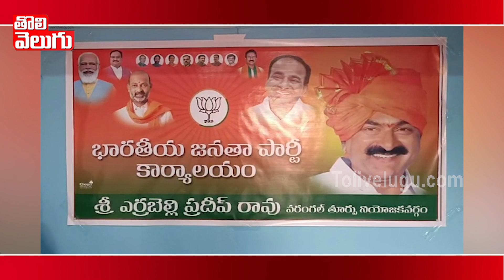ఎర్రబెల్లి ప్రదీప్ రావు పార్టీ ఆఫీస్ ప్రారంభించిన ఈటల @వరంగల్ తూర్పు| Warangal East BJP Party Office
ఎర్రబెల్లి ప్రదీప్ రావు పార్టీ ఆఫీస్ ప్రారంభించిన ఈటల @ వరంగల్ తూర్పు | Warangal East BJP Party Office | Tolivelugu TV